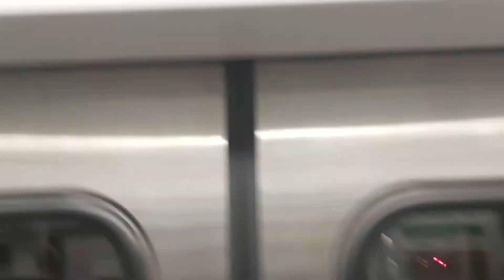4022次鶯歌發車經由宜蘭線開往蘇澳新的EMU817+EMU818超優質微笑號區間快車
110/6/25南港站8:48分拍攝4022次鶯歌發車經由宜蘭線開往蘇澳新的EMU817+EMU818超優質微笑號區間快車